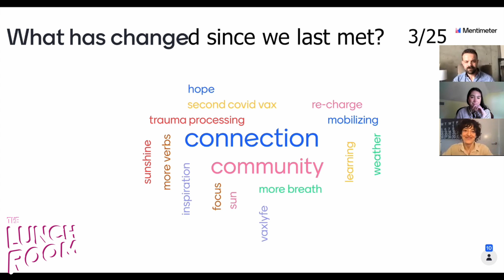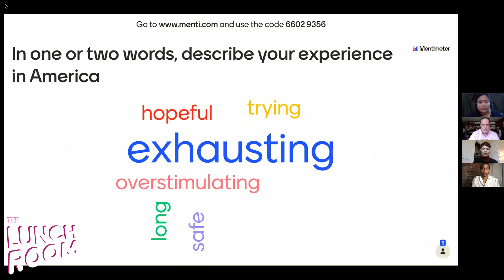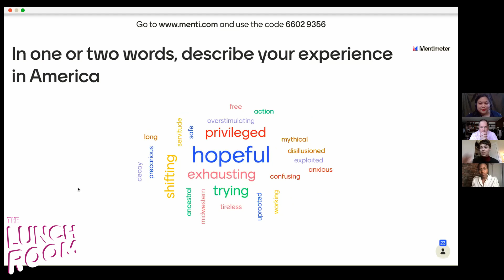Creating Equal: The Lunch Room Episode 35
Members of the Steering Committee for A.R.T.’s newly formed Creating Equal collective of artists, organizers, and facilitators will chat about their developing plans to generate in the coming months public art-making projects, arts-based workshops, connectivity events, and original artworks in conversation with the themes of 1776 in order to foster civic engagement in Greater Boston. Learn more about the members through different mediums as they introduce themselves and their recent work, engage in a Q&A, and lift joy in a culminating dance party.

More information on the Committee and to see what events are happening